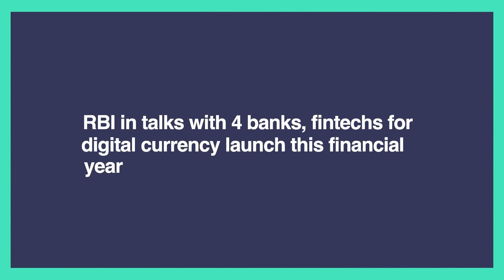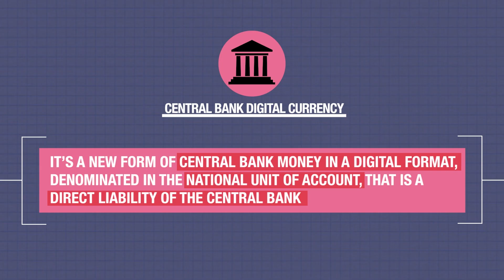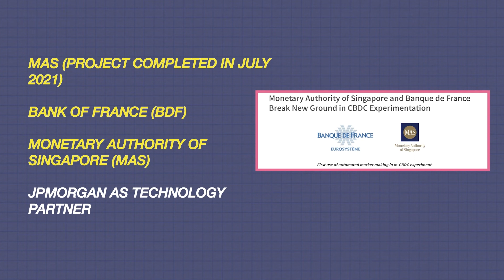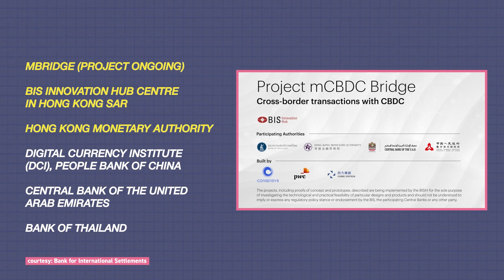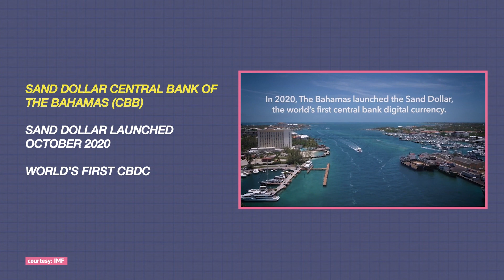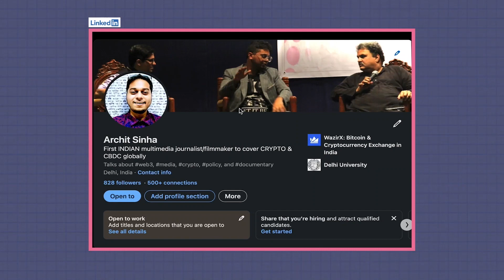Has bitcoin led the world to rush towards digital currencies?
TIMECODE

00:00- 00:40   Introduction
00:41- 01:34   What is a CBDC? Kinds of CBDC
01:35- 02:07   What is (BIS)Bank of International Settlements?
02:08- 04:55   CBDC projects across the globe
04:56- 05:16    Why are countries considering CBDCs experiments?
05:17- 05:37    Where does India stands with its CBDC experiment?
05:38-06:06     Ending and Subscribe! if you want to

As I start my channel with this video, there will be a lot more videos coming in the next months. In this video, I tell you what is a CBDC and why is the world racing towards cbdc experimentation for their economy. It's been seen as a future of money. Is it because of the private innovations like crypto ? Few people have also argued as to whether these CBDCs are required or not. So where does India stand on this? Watch this video to know more about the whole story.